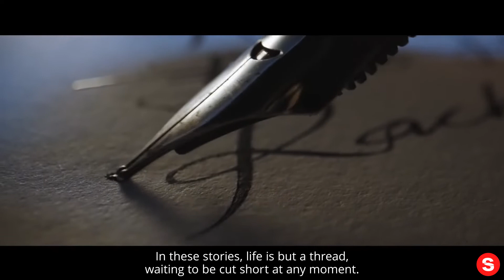The Dark Pictures Anthology: House of Ashes - Launch Trailer | PS5, PS4... IN REVERSE!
Please enjoy our videos, The Dark Pictures Anthology: House of Ashes - Launch Trailer | PS5, PS4... IN REVERSE!

𝕱𝖔𝖗 𝖌𝖔𝖔𝖉 𝖔𝖗 𝖋𝖔𝖗 𝖎𝖑𝖑, 𝖙𝖍𝖊𝖎𝖗 𝖋𝖆𝖙𝖊 𝖗𝖊𝖘𝖙𝖘 𝖎𝖓 𝖞𝖔𝖚𝖗 𝖍𝖆𝖓𝖉𝖘.
Today, all hell breaks loose in House Of Ashes, now available on PlayStation.

Rated Mature